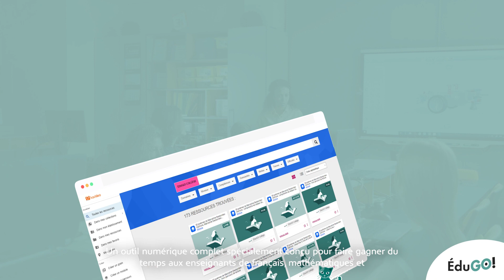Vidéo EduGO! Collège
Quand notre client Humensis cherche à séduire les enseignants et leur faire préférer la solution ÉduGO!, cela se traduit par la production d’une série de 6 vidéos !
🚀  L' équipe Perfecto Conseil a travaillé sur la conception de 3 vidéos teasers et 3 vidéos qui présentent les fonctionnalités d’ÉduGO!.

🎥 Ces vidéos répondent à un triple enjeu de :
👉 visibilité
👉 attractivité
👉 efficacité

Notre intervention :

👉 la direction artistique et le storyboard
👉 la sélection d’une comédienne et le mixage du son
👉 le montage et l’animation motion design de la vidéo.

Découvrez la vidéo teaser -Collége, réalisée par Pierre Doussot, notre Directeur artistique, Product et Motion Designer !